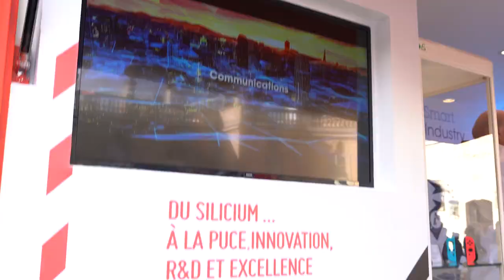STMicroelectronics, usine extraordinaire!